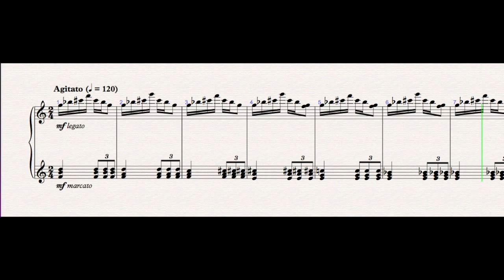Raggedy noise 2 (Danse Macabre)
Raggedy noise 2  is a small piece for piano solo inspired in two musical concepts: sound (in this case, noise) and rhythm.

Musically speaking I had three sources of inspiration for this series: The "Travesuras" by Armando Luna (you can hear those the Rage over a lost Penny by Beethoven (you can hear it hear and the "Musica Ricercata" by György Ligeti (you can hear it hear

This second Raggedy Noise was also inspired by the Danse Macabre or Totentanz, a musical setting over the idea of the dance of the death, that you can read about

Raggedy Noise 2 is the second of a series of I don't know how many small pieces.